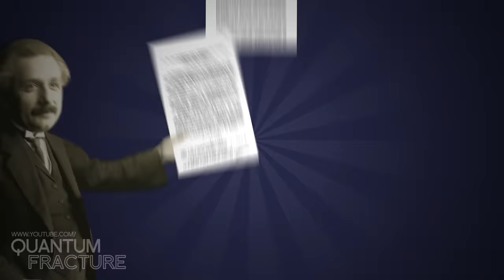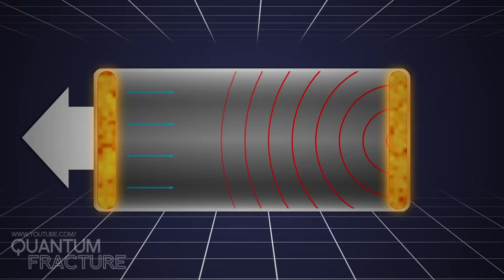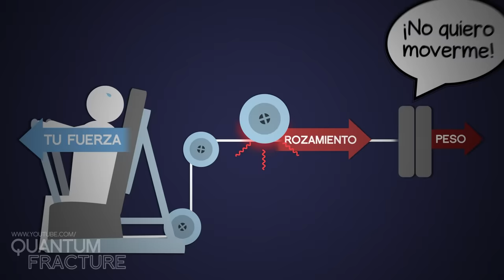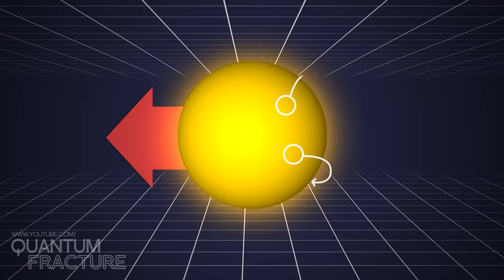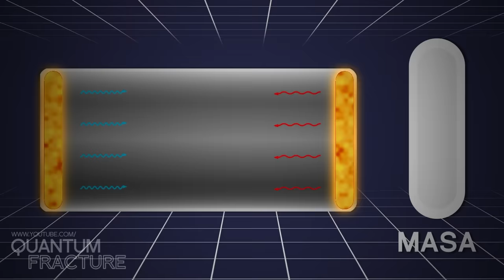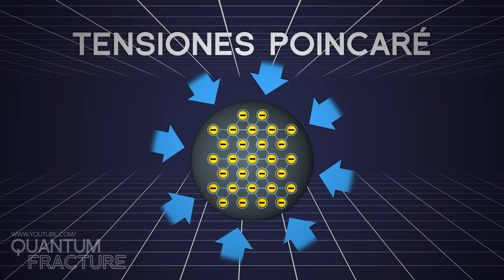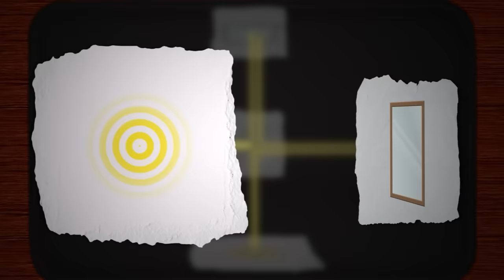Einstein NO Descubrió E=mc². Ellos fueron:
Todos relacionamos a E=mc² con Albert Einstein. Sin embargo, varios físicos la descubrieron antes que él. Aunque para ellos esta ecuación constituía una de sus pesadillas. Un problema que no sabían resolver: el problema de los cuatro tercios.

¡El vídeo sobre el METRO en el canal del CEM! Su historia, ciencia y status actual:

Un artículo muy chulo sobre la derivación de Einstein de E=mc²

y otro artículo muy chulo sobre los “peros” a su derivación

El artículo original de Thomson peleándose con la esfera

Review fabulosa sobre el trabajo de Hasenöhrl y el problema de los cuatro tercios

Y otra review clásica sobre el problema de los cuatro tercios